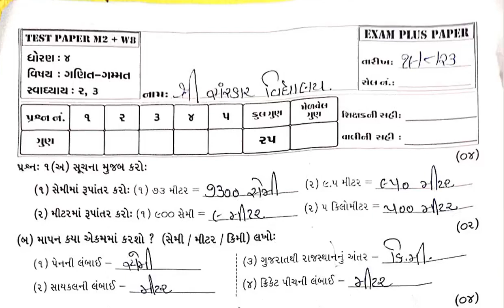Std4 Ganit Gammt Test Paper Solution 19 08 23